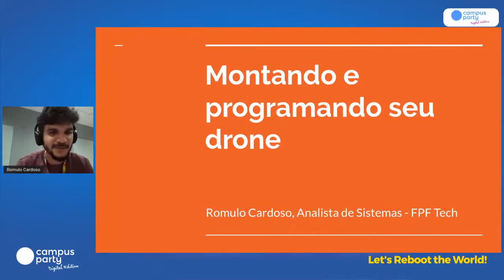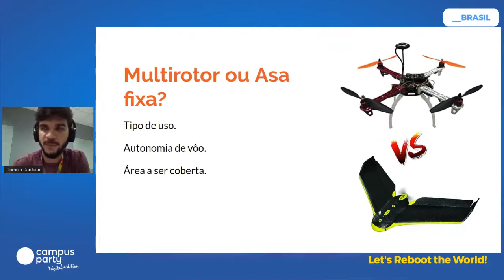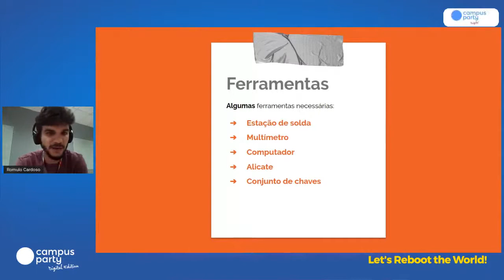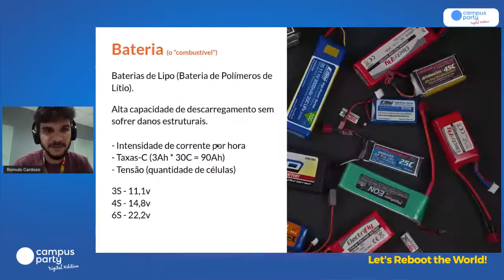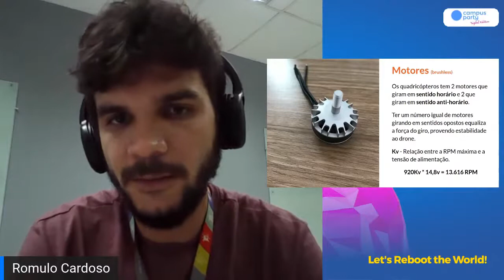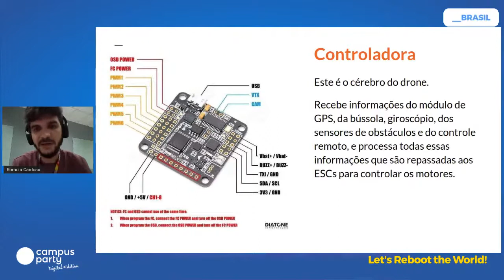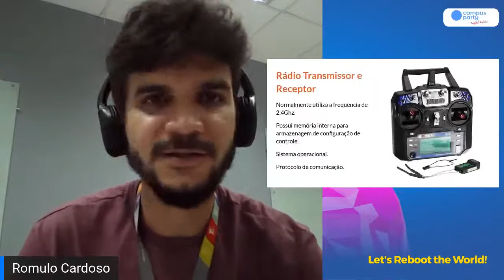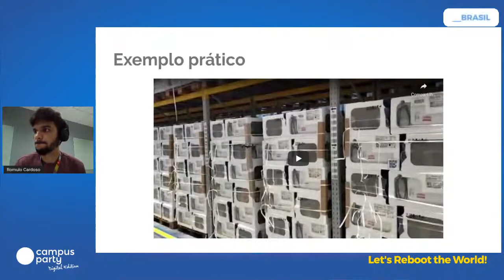Construindo e programando seu próprio drone - Green Deal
Palco: Green Deal
Data: 09/07/2019
Horário: 17:35 às 18:00

Título: Construindo e programando seu próprio drone
Apresentar os componentes básicos para montagem de um drone, com hardware e software opensource. Tipos de drone, regulamentação, vantagens e desvantagens de seu uso. Introdução e apresentação de um drone executando tarefas previamente programadas.

Palestrante(s):
Rômulo Cardoso
Programador, curioso. Criador de gambiarras tentando convencer que elas podem ser úteis. Vivendo de tecnologia há 10 anos, como trabalho e hobby, atua como Analista de Sistemas na FPF Tech.